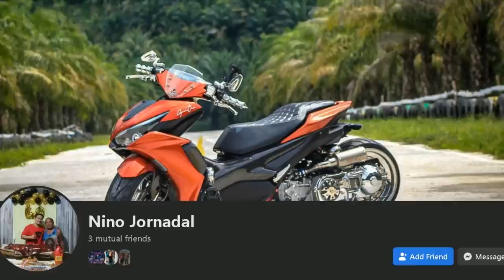ALMOST 1 MILLION BUILD | AEROX 155 | KAMOTE BIKE REVIEW